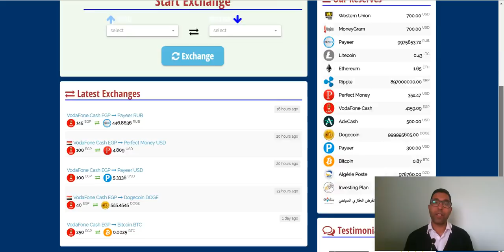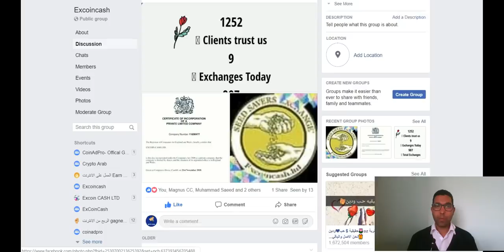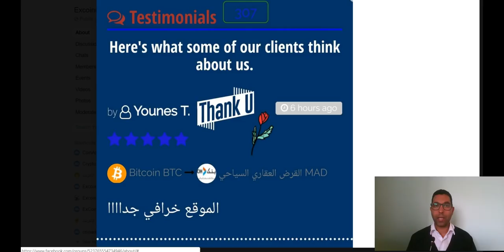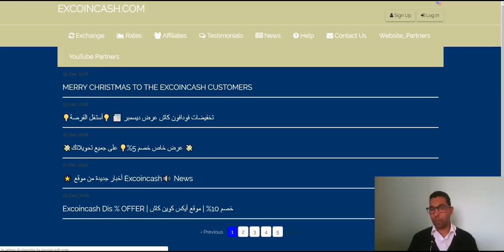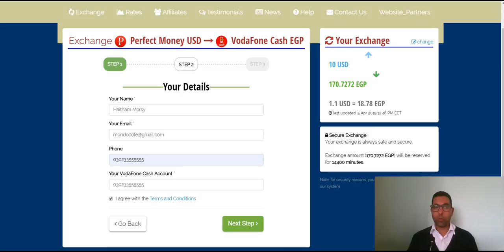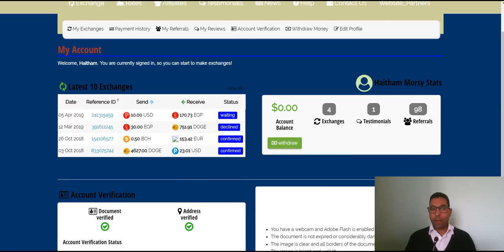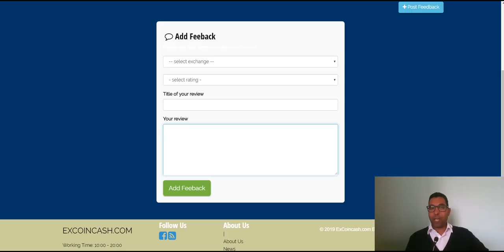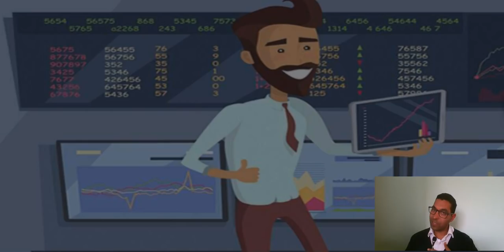افضل وأمن موقع لتحويل العملات |شرح مفصل Excoin cash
▬▬▬▬▬▬▬▬▬▬ஜ۩۞۩ஜ▬▬▬▬▬▬▬▬▬▬▬▬▬
💎coinadpro رابط التسجيل فى💎
💎 wirex  فيزا💎
ر ابط التسجيل فى بنك البايير
للتسجيل  AdvCash  رابط موقع
 رابط المحفظة LedgerNano
▭▭▭▭▭▭▭▭▭▭▭▭▭▭▭▭▭▭▭▭▭▭▭▭▭▭▭▭▭▭    ▬▬▬▬▬▬▬▬▬▬▬ஜ۩۞۩ஜ▬▬▬▬▬▬▬▬▬▬▬▬▬
 Telegram أشترك فى الجروب الخاص بى على
أشترك فى الجروب الخاص بى على الفيسبوك
     ▬▬▬▬▬▬▬▬▬▬▬ஜ۩۞۩ஜ▬▬▬▬▬▬▬▬▬▬▬▬▬